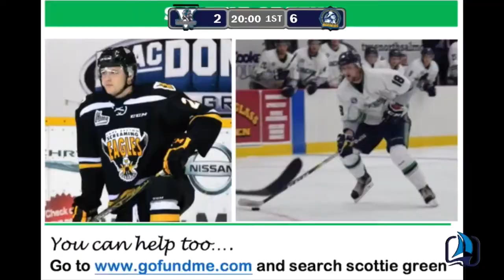Mariners - Aces Handshake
In a regular season rarity, the Mariners and Aces shake hands as Yarmouth shows respect for the Aces and their injured player, Scottie Greene.